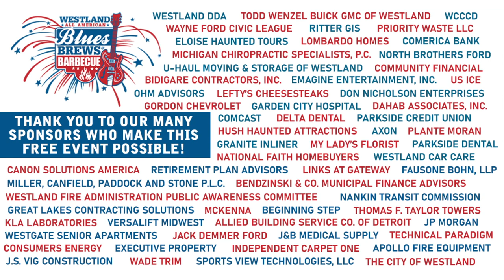2021 Blues, Brews & Barbecue Concert Series - The Joe Stanley Trio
The Joe Stanley Trio takes the stage to open up day 2 of the annual Blues, Brews & Barbecue Festival which took place on August 6 & 7 in Central City Park.